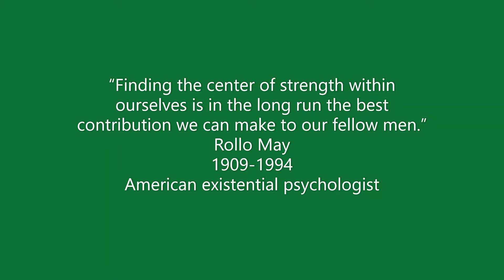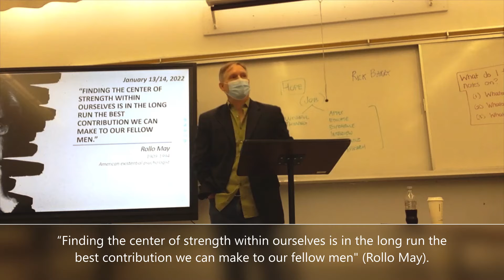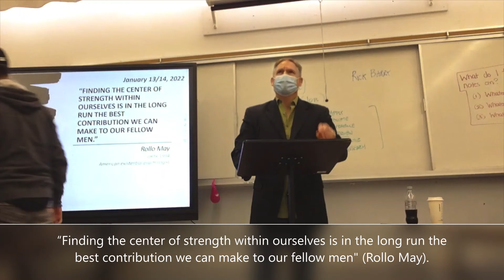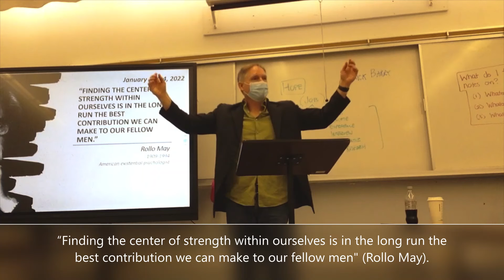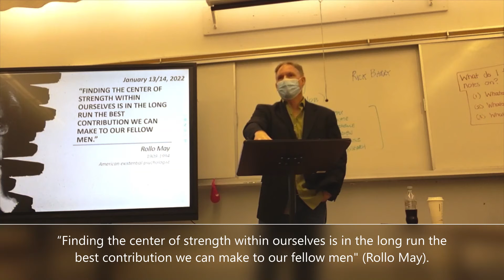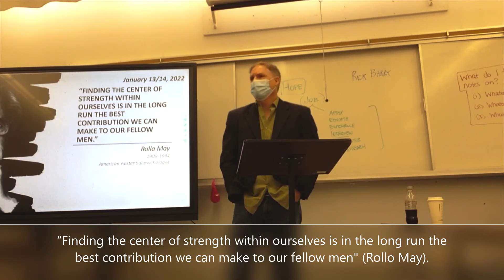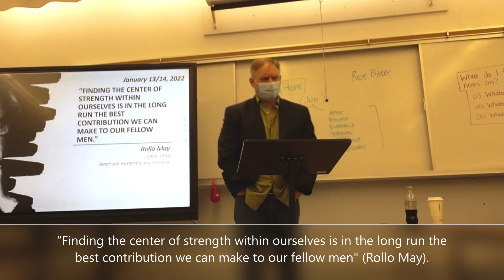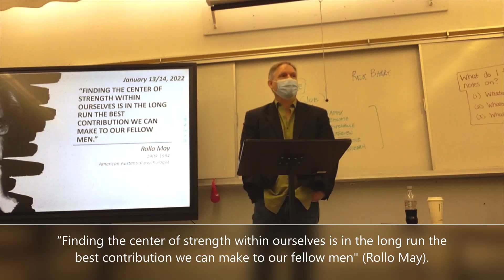Rollo May (January 13, 2022) [period 1]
“Finding the center of strength within ourselves is in the long run the best contribution we can make to our fellow men.”
Rollo May
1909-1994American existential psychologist